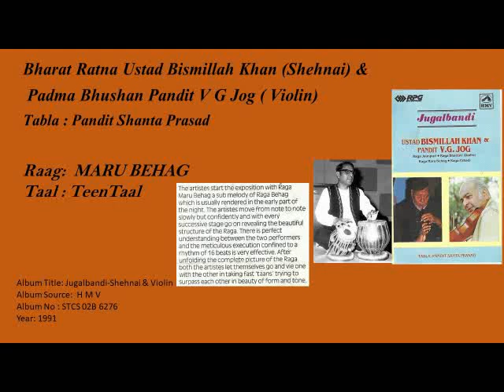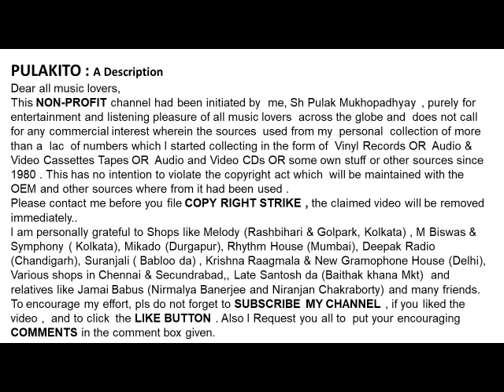Raag: MARU BEHAG-Ustad Bismillah Khan (Shehnai) & Pandit V G Jog ( Violin)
Bharat Ratna Ustad Bismillah Khan (Shehnai) &
 Padma Bhushan Pandit V G Jog ( Violin)
Tabla : Pandit Shanta Prasad

Raag:  MARU BEHAG
Taal : TeenTaal

Help Please.